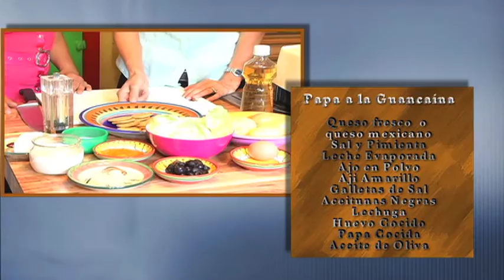STV # 86 Cocina Patricia Paez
SPANISH Cocina invites Patricia Paez to share a recipe from Peru "Papa a la Huancaina"